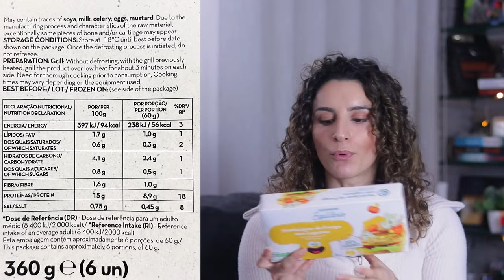PROVEI NOVIDADES DO SUPERMERCADO CONTINENTE - PÃO BRIOCHE, HAMBURGUERES DE FRANGO SAUDÁVEIS E MAIS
Olá, espero que estejam bem! Mais um vídeo a provar comidinhaaaaaa e hoje com novidades do supermercado continente.

Espero que se divirtam a ver este vídeo, que seja útil e se quiseres mais vídeos assim deixa o teu like que me ajuda IMENSO!

Obrigada eheheh